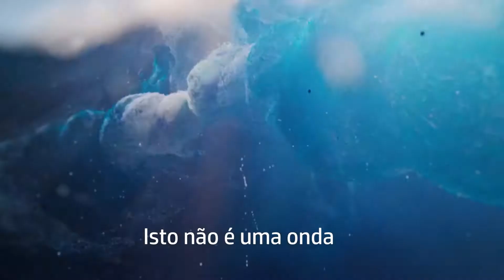Onda HP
Adaptação do filme para o mercado português